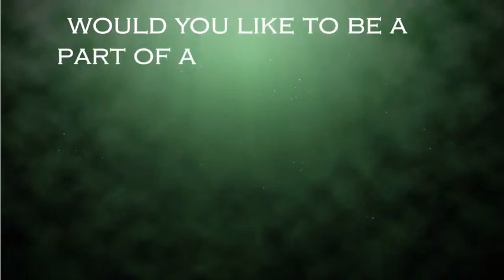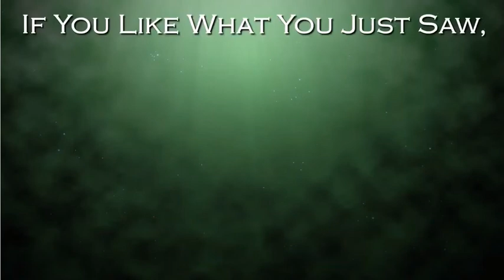How to Start Cbd Oil Business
If you wonder how to start cbd oil business,now is the best time for that. Put yourself in front of a Multi Billion dollar business of getting paid to help others!No Investment! FREE! No Risk on your part!
to start your business for free!